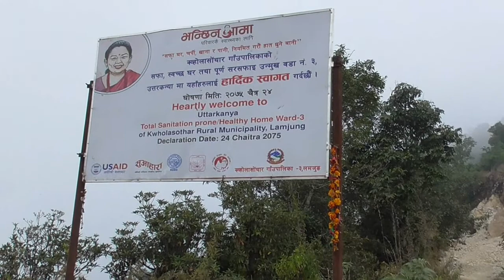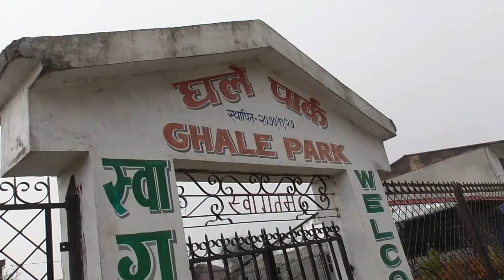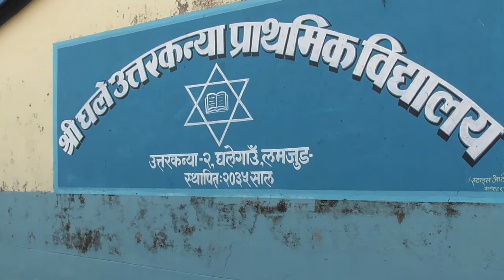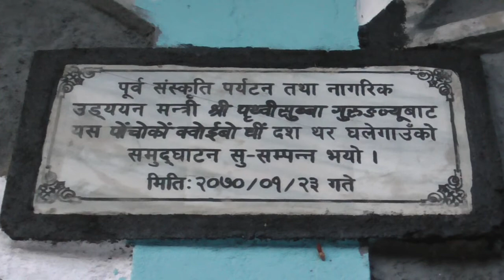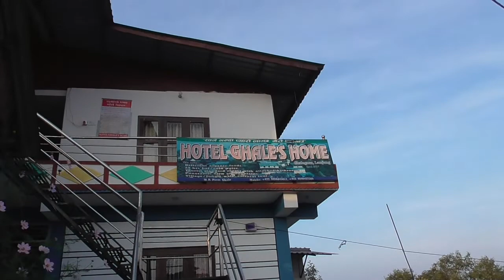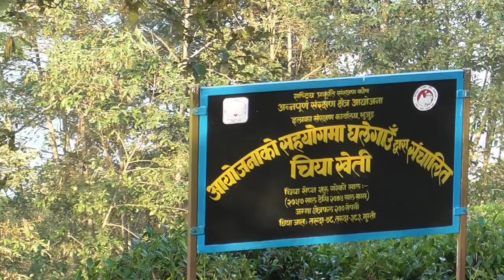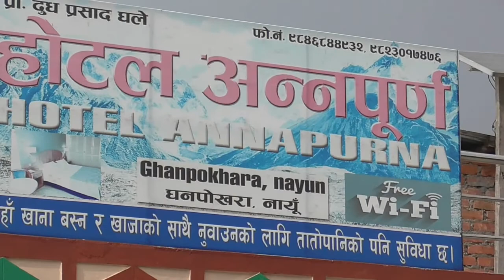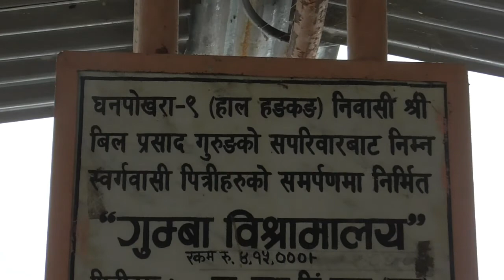Ghale Gaun Visit HD, Lamjung, Nepal(2019)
Rice Planting, in Maling Gaun Kholasothar Rural Municipality, Lamjung,Nepal